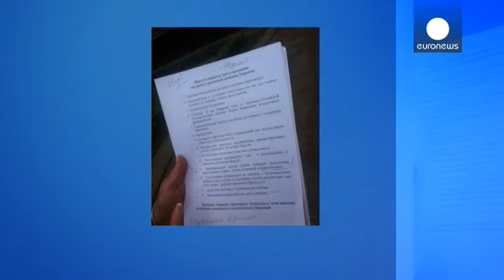Ucraina: Poroshenko presenta il piano di pace, ancora scontri a est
E' il giorno del piano di pace per l'est dell'Ucraina, proposto dal presidente Petro Poroshenko. Prima della presentazione ufficiale, sui media del Paese sono trapelati i dettagli, tra i quali la creazione di una zona cuscinetto di 10 chilometri alla frontiera con la Russia, l'amnistia per chi depone le armi, la convocazione di elezioni locali, il decentramento del potere.

Nell'est intanto vanno avanti gli scontri, mentre Kiev ha annunciato di aver ripreso il controllo del confine e di poter co...